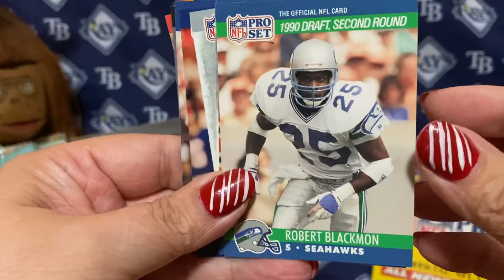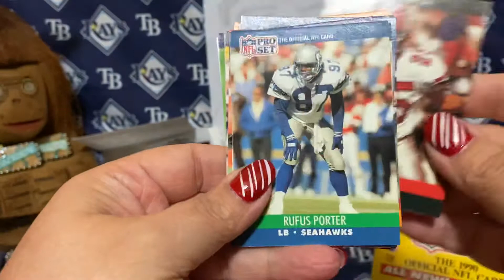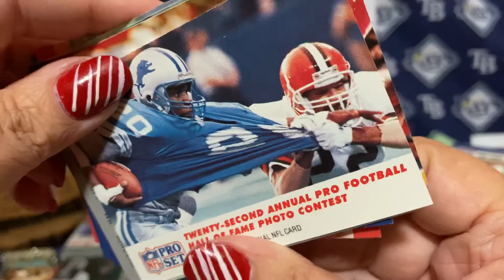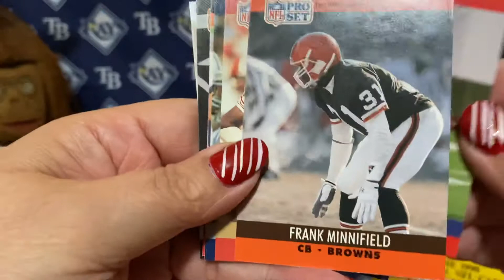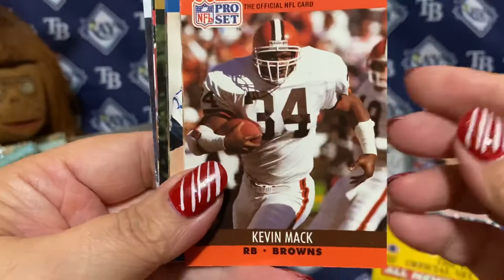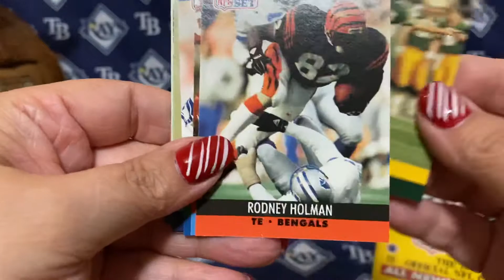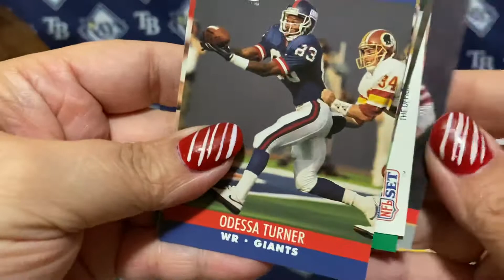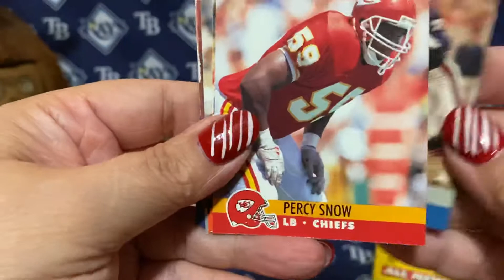1990 Pro Set Football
Stack 3/4 card opening